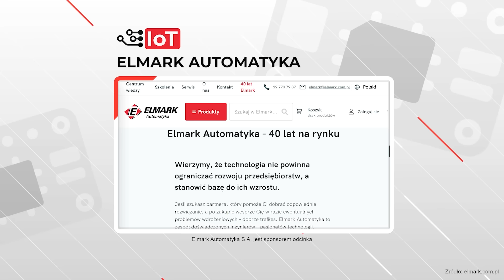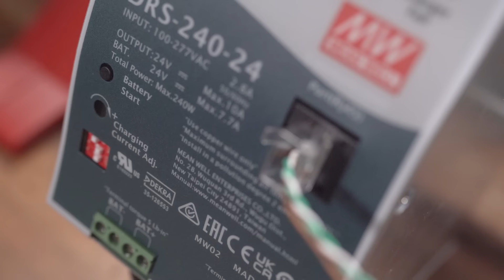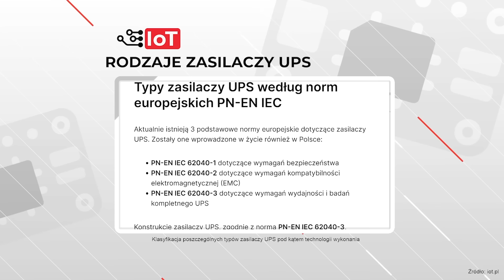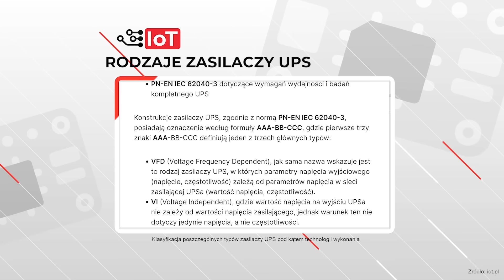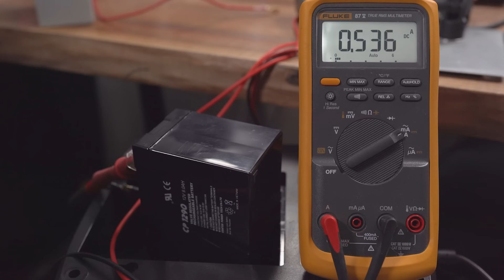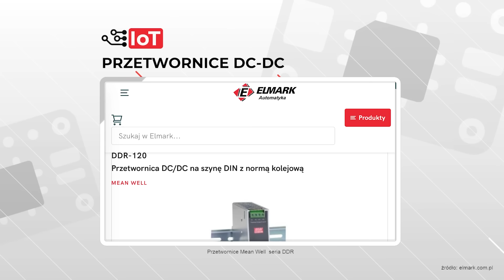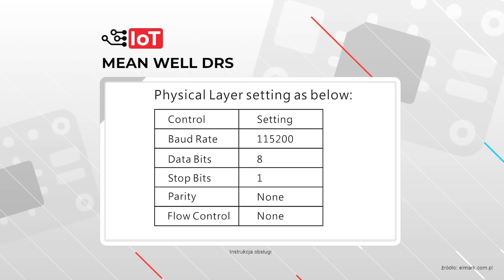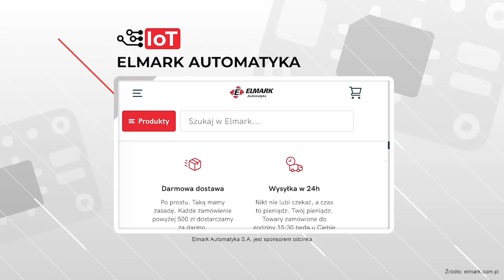UPS vs ZASILACZ BUFOROWY w inteligentnym domu | Różnice, możliwości, integracja I/O i Modbus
Temat zasilania bezprzerwowego (awaryjnego, UPS) w inteligentnych domach pojawia się bardzo często. Pomijając już oczywiste niedogodności, takie, jak nagły zanik zasilania, może mieć negatywny wpływ na samą żywotność niektórych komponentów elektronicznych. M.in. jest to częsta przyczyna uśmiercenia kart (micro) SD w Raspberry Pi.

W dzisiejszym odcinku poruszyłem następujące tematy:
• Zasilacze UPS (AC) vs zasilacze buforowe (DC).
• Integracja zasilacza (buforowego / UPS DC) z systemem inteligentnego domu za pośrednictwem I/O w Home Assistant.
• Integracja zasilacza (buforowego / UPS DC) z systemem inteligentnego domu za pośrednictwem protokołu Modbus.

Wykorzystałem w tym celu wszystkomający zasilacz buforowy MEAN WELL DRS-240-24. Partnerem tego materiału w ramach płatnej współpracy z jest @ElmarkAutomatykaSA polski dystrybutor Mean Well.

Jeśli jesteś zainteresowany taką tematyką, zachęcam również do oglądnięcia najnowszych materiałów na kanałach @SzaryJelon ,@mrAkumulator, oraz @zpe czy @Luksiuelektryk (wkrótce).